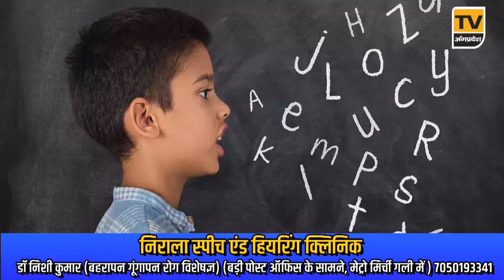Bhagalpur News Today - 29 जून 2024| Den News Bhagalpur